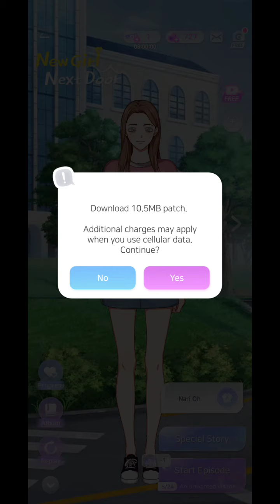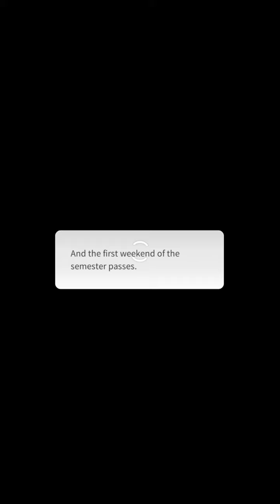Storypick: New girl, next door. episode 5